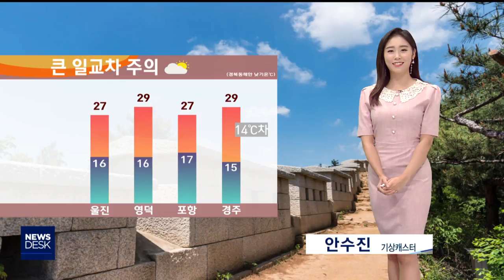데스크날씨-안수진[포항MBC뉴스]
◀ＡＮＣ▶
내일도 맑고 쾌청한 가을 날씨가 예상됩니다.

다만, 낮동안 최고 기온이 29도까지 오르면서
늦더위를 보이겠습니다.

북부동해안에는 동풍의 영향으로 밤부터 모레 새벽사이 비가 내릴 가능성이 있습니다.

안수진 기상캐스터입니다.
             ◀ＥＮＤ▶
             ◀ＶＣＲ▶

선선한 가을 바람에 덩달아 마음까지 설레는
하루였습니다.

내일 아침 출근길은 오늘보다 더 선선하게 출발하겠고요.

낮 최고 기온은 27도에서 29도로 한낮에는
다소 덥게 느껴질 수 있겠습니다.

낮과 밤의 일교차가 10도 넘게 벌어지기 때문에 건강 관리에 각별히 신경쓰셔야겠습니다.

북부동해안으로는 동풍의 영향으로
밤부터 모레 새벽 사이 곳곳에 빗방울이
떨어질 가능성이 있습니다.

예상되는 비의 양은 5mm 미만으로
양은 많지 않겠습니다.

내일도 맑고 쾌청한 가을 하늘이 이어지겠습니다.

아침기온 15도에서 17도, 낮기온은 27도에서 29도입니다.

울릉도와 독도의 하늘에는 구름 많이 지나겠습니다.

아침기온은 울릉도 19도 독도 21도,  낮기온은 울릉도와 독도 25도입니다.

동해중부먼바다에는 오후에 가끔 비가 내릴 가능성이 있고요.

남부먼바다에 내려진 풍랑특보는 해제가 되겠습니다.

바다의 물결 동해전해상에서 최고 2.5m까지 일겠습니다.

일요일에는 제주도남쪽해상에서 발달한 저기압의 영향으로 비가 내리겠습니다.